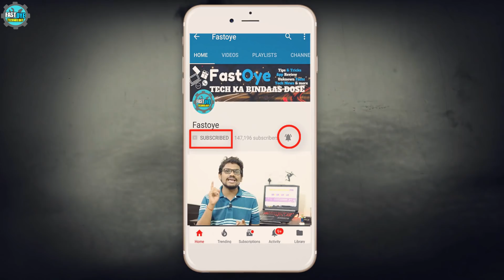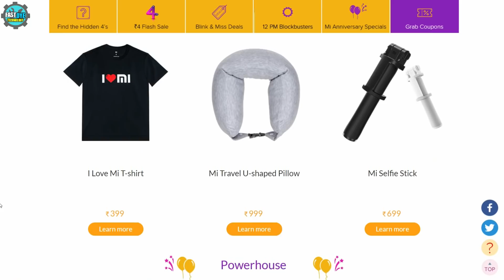Xiaomi Sale l Redmi Note 5 Pro , Redmi Y2 at 4 Rs?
1. Xiaomi sale
2. Mi India
3. Redmi Sale
4. Redmi note 5 pro,mi y2,mi y1 etc
5. best phones 2018